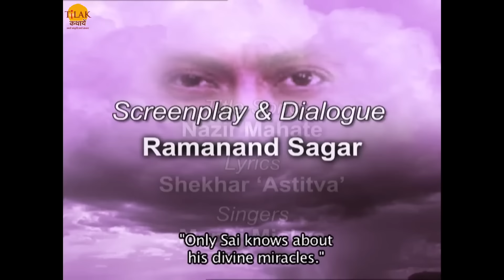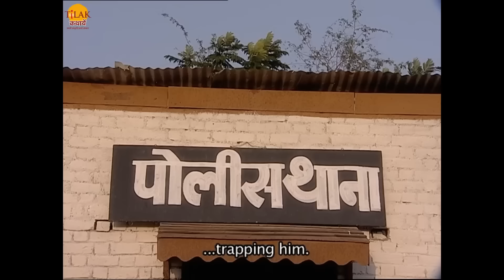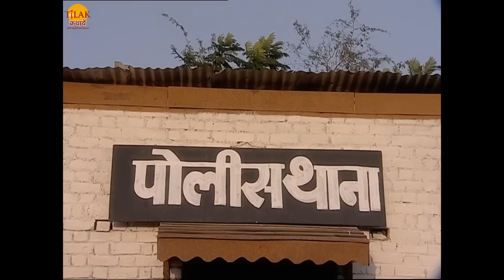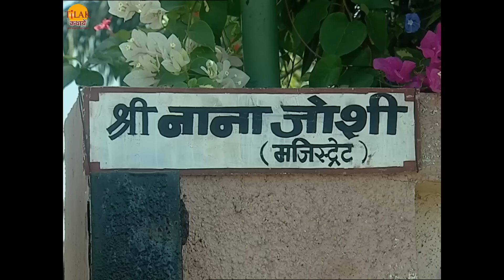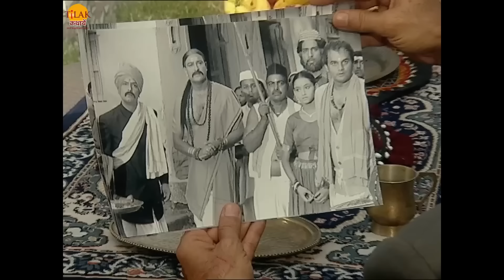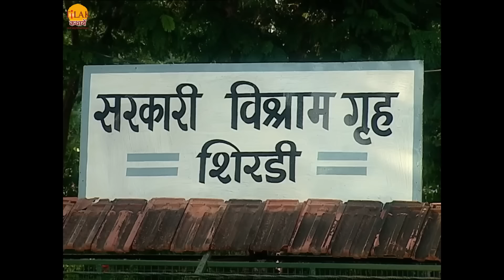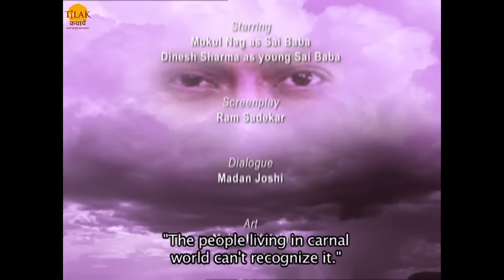रामानंद सागर की साईं बाबा फिल्म | साई लीला 4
Watch Ramanand Sagar's SaiBaba Film "Sai Leela 4" Subscribe Tilak Kathayein for more devotional contents Watch All Ramanand Sagar's Sai baba Episodes Dr. Ramanand Sagar ventured to recreate the life and times of the universally revered saint, Sai Baba, with his characteristic zeal and devotion. The narrative artistry, has the added advantage of the support of extensive research material gathered from volumes of eye-witness accounts Sai Baba’s life story. His countless devotees in India and all over the world, therefore, look up to him as a guru, a saint, a savior and an incarnation of that supreme power which manifests itself in human form when the hour of need arrives to redeem mankind from mortal sins. While popular legend invariably revolves around alleged persons and events with or without a determinable basis of fact, the story or legend of Sai Baba has the basis of fact and collective belief inspired by his divine powers, witnessed by men and women who shared those wonderful experiences. As per popular belief Sai Baba was born between 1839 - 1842 AD at Pathni in Marathwada in the Nizam's dominion at the age of eleven Sai Baba appeared under a neem tree at Shirdi and he was recognized as the boy who left the poor Brahmin's home as a child. Four years of painstaking research and the collective enthusiasm and work of artisans and hundreds of workers have produced an authentic Shirdi at Sagar Film City - Baroda for the filming. Sai Baba did not put down anything in writing. It is doubtful whether he consciously wanted to teach. He certainly sought to bring about an awakening. The many miracles he performed, the diseases he cured, the gift of love he gave to his followers were all part of the awakening he brought about. Through the serial, Dr. Ramanand Sagar, the master story teller, intends to spread Baba's social and spiritual messages with a judicious blend of entertainment. Music And Lyrics - Ravinder Jain Associate Director - Mayur Vaishnav, Madan Sinha Co-Producer - Subhash Sagar, Prem Sagar, Jyoti Sagar Co-Director - Anand Sagar, Moti Sagar Writer - Ramanand Sagar Producer - Ramanand Sagar Director - Ramanand Sagar In association with Divo - our YouTube Partner